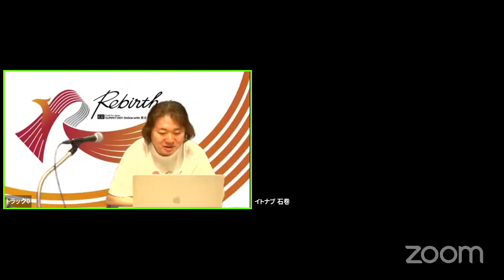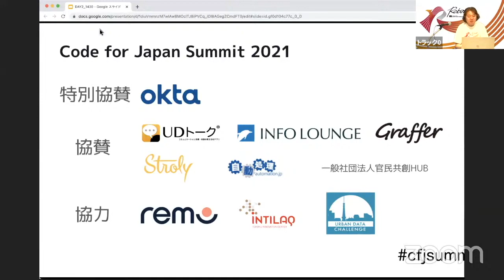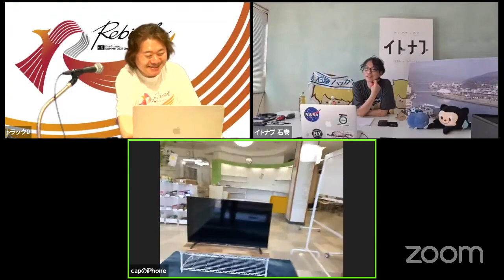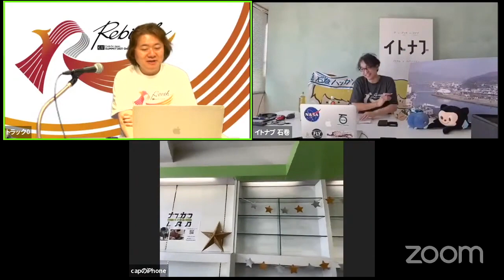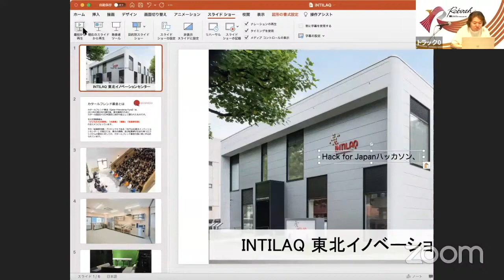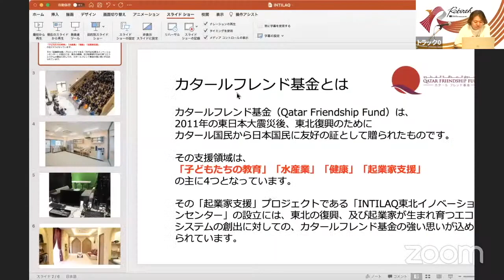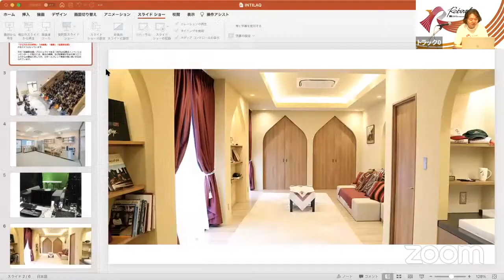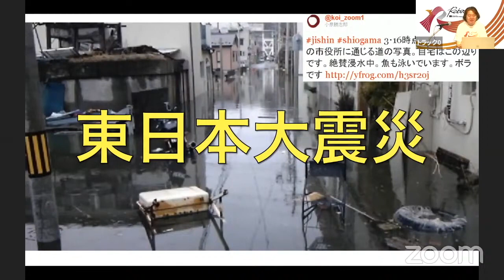Day2 Track0 総合案内&東北の魅力紹介‹前半›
字幕：あり

「Code for Japan Summit」は日本国内最大級のシビックテックカンファレンスです。
2014年から東京や横浜、神戸、新潟、千葉、また2020年以降はオンラインにて、計7回開催してきました。
Code for Japanには各地で長年ブリゲードのメンバーとして活動している人はもちろん、最近シビックテックを知って、Code for Japanの活動への参加は初めてとなるようなビギナーの方、学生や市民、民間企業のエンジニア・デザイナー・ビジネスの担当者、自治体職員など様々な方が参加しています。また、海外のシビックハッカーも参加したり登壇したりしています。国内外のシビックテック事例を知ることはもちろん、ワークショップなどの参加型コンテンツでは交流要素もあり、新たな知識を得たり、新しい人やコミュニティとの出会いが生まれる場づくりを心がけながら、有志コントリビューターの協力の元開催されています。